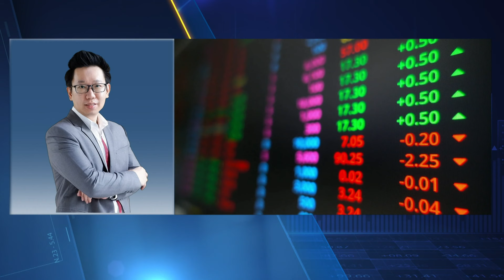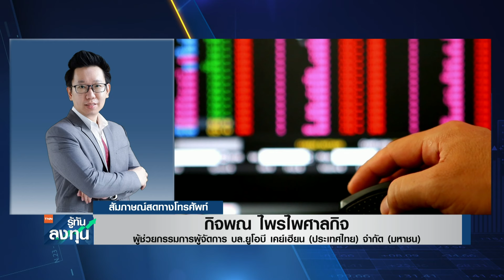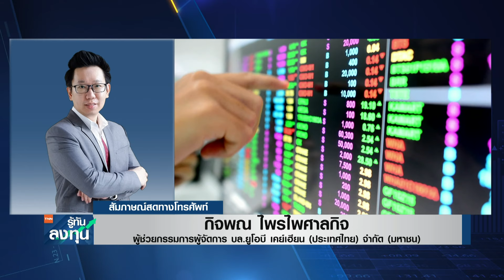ศาล รธน. คลายปมทักษิณ-เพื่อไทย หุ้นอิงนโยบายรัฐฉลุย! I TNN รู้ทันลงทุน I 22-11-67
ประเมินทิศทางตลาดหุ้นไทยวันกับคุณกิจพณ ไพรไพศาลกิจ ผู้ช่วยกรรมการผู้จัดการ บล.ยูโอบี เคย์เฮียน (ประเทศไทย) จำกัด (มหาชน)